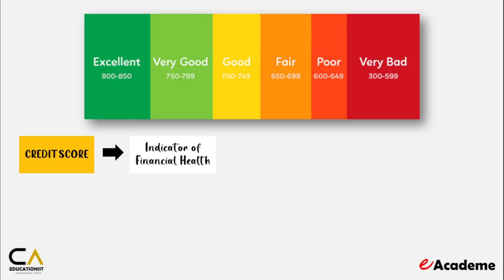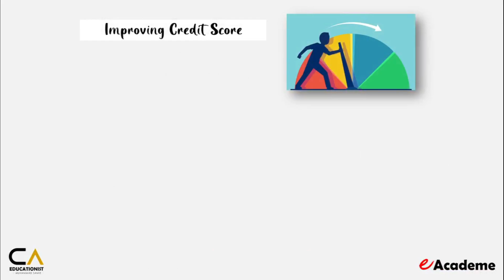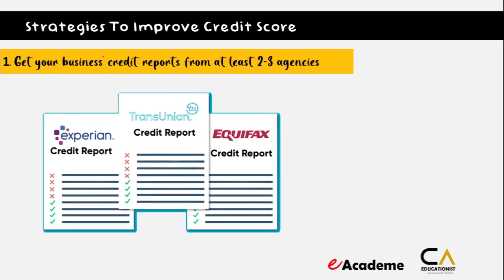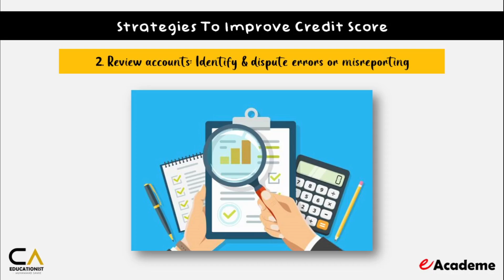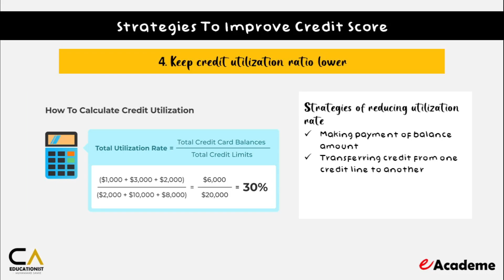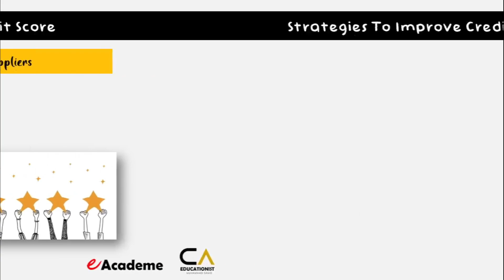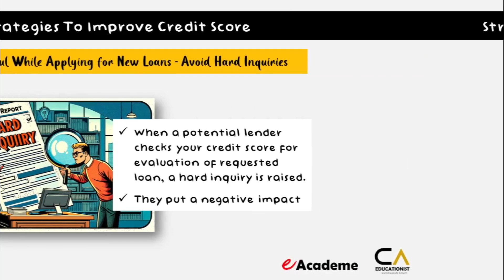How to Improve Your Credit Score | Muhammad Samie | eAcademe English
eAcademe Video # 18
In this video, Sir. Muhammad Samie has shared some strategies of improving your credit score.

Mr. Muhammad Samie ACA, MBA, APFA is a renowned & expert mentor of BFD, MFA and CMA with 8+ years of mentorship experience in various disciplines in addition to Chartered Accountancy. He is a PwC alumni and is popular for his friendly and energetic teaching style and practice-based and exam-focused approach. He is an author of the study texts of BFD, MFA and CMA. He secured 7 Gold Medals in his entire academic career and is also a Certificate of Merit (CoM) holder in CA.

He is currently teaching BFD, MFA and CMA at SKANS School of Accountancy, Lahore (Pakistan) to the CA students of Pakistan. He is the Managing Partner and CEO of CTACS ADVISORY LLP with core expertise of financial and management consultancy. He did his MBA from IBA, Punjab University, Lahore. He is also the Associate Member of Pakistan Institute of Public Finance Accountants (PIPFA).